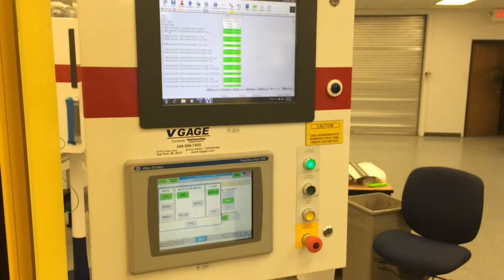VGAGE Semi Automatic Transmission Diameter / Thickness Gage